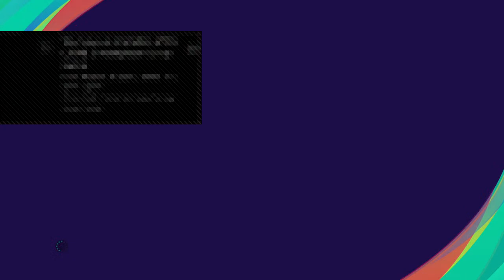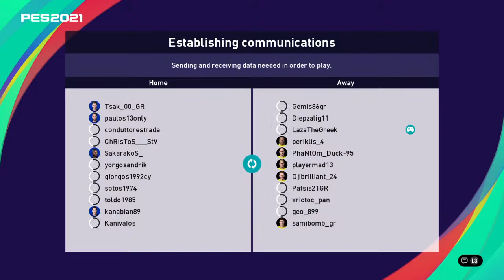HFP Legendary League | AEK ESPORTS (V) AGRINA CY MD15 / IONIKOS ESPORTS MD16